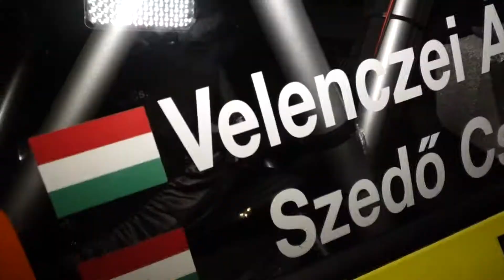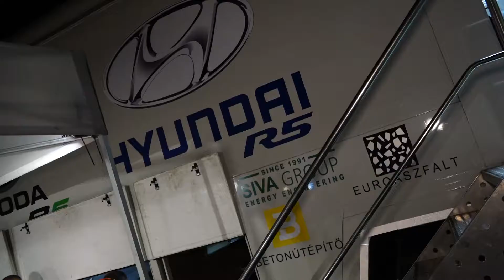Velenczei-Szedő HELL 24.Miskolc Rallye'18| Versenyzői film